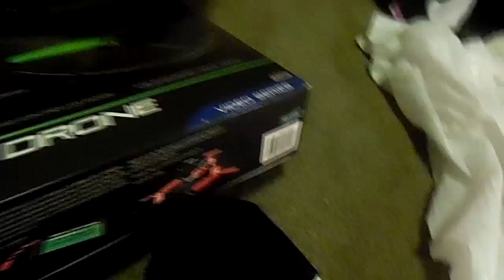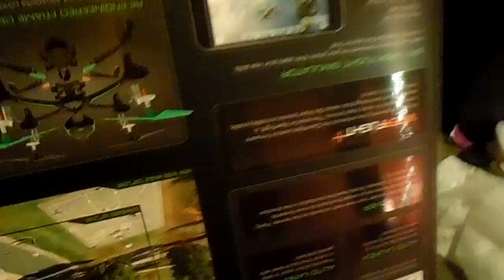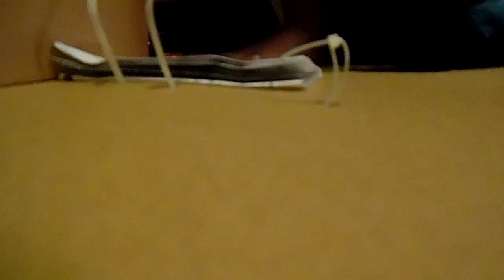unboxing sky viper video drone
this is a good drone